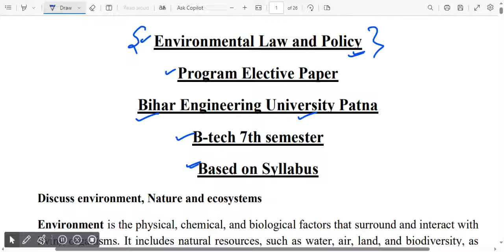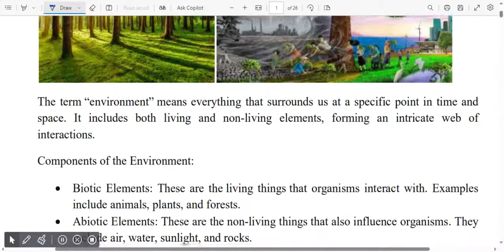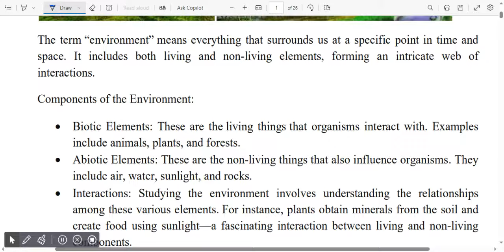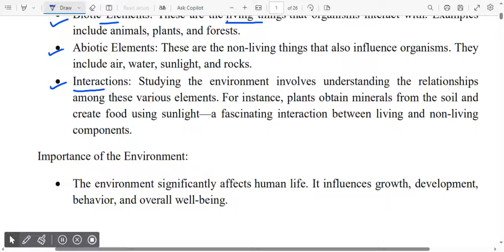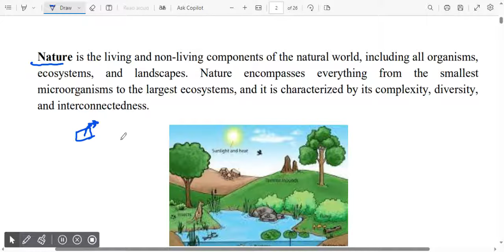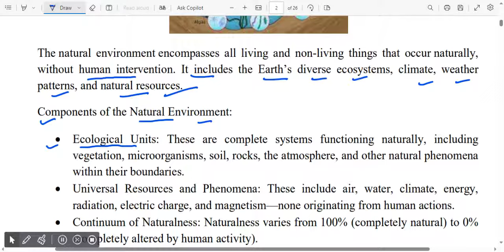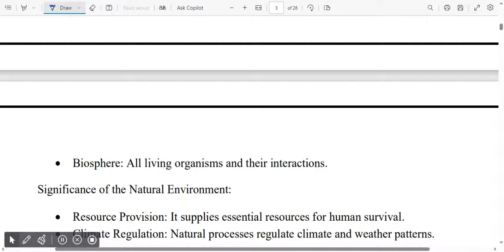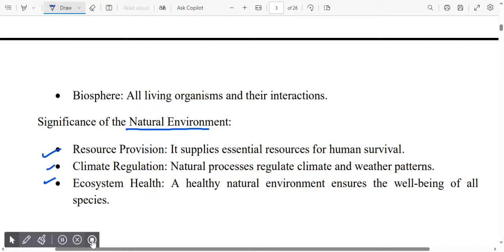Environmental Law and Policy | Lecture 01 | B-tech 7th semester | Program elective paper | BEU